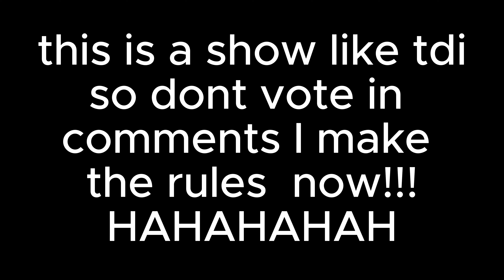Battle For But It's Like Total Drama Island 1: See, Where?